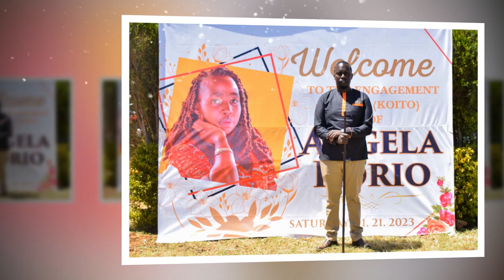Angela and Clarence traditional wedding ( Koito )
On 21st January 2023. with Gods blessing and those of our parents, family, neighbors and friends we had a traditional wedding (Koito)

In the heart of the vibrant Chemaluk Village in Eldoret, Kenya, a traditional wedding brought together the rich tapestry of love and family that defines Kalenjin culture. The dusty earth with little grass beneath our feet served as a humble yet meaningful setting for this special day.

The bride, Angela, is dressed in a colorful Kitenge  gown, and the groom, Clarence in a black African inspired design shirt and beaded decorations, a symbol of the natural beauty and unity we were celebrating.

The ceremony was steeped in love as Angela and Clarence exchanged watches to signify the time with each other, that signified their commitment to each other and to their respective families. The community played an active role, reaffirming the importance of unity and collective support.

Our families, came together in thanking God during a wonderful catholic mass , dancing and singing songs. Elders, the pillars of wisdom, offered blessings and advice, highlighting the significance of family bonds in this momentous occasion.

After the ceremony, the celebration continued with a feast of local delicacies,The communal dining experience embodied the spirit of togetherness, emphasizing the role of family in sustaining love.

As the sun dipped below the horizon, a wonderful photo shoot was conducted in the field.

Under the starlit African sky,  Angela and Clarence Koito was not just a union of two souls but a testament to the enduring strength of family ties and the vibrant culture of Kalenjin community,  Uasin Gishu ,Kenya